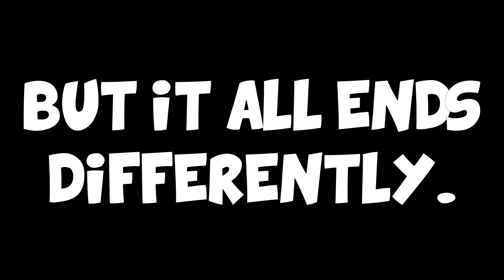▌MCSG▐ SurviFAIL Games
In this video, I will be showing you guys how hard I try to win Minecraft Survival Games :)
At the same time, how easy I try to lose!

=-x-=-x-=-x-=-x-=-x-=-x-=-x-=-x-=-x-=-x-=-x-=-x-=-x-=
for livestreams and more!

=-x-=-x-=-x-=-x-=-x-=-x-=-x-=-x-=-x-=-x-=-x-=-x-=-x-=